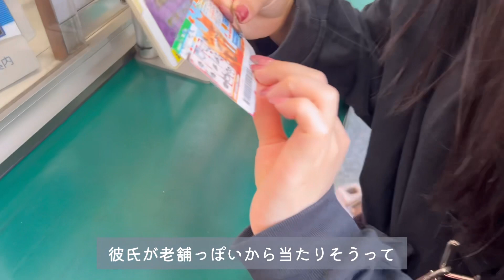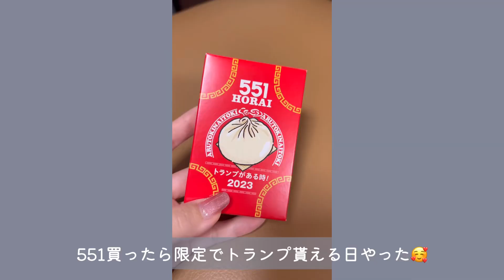東京⇒京都、大阪、滋賀、名古屋に行った旅行🚃🤍